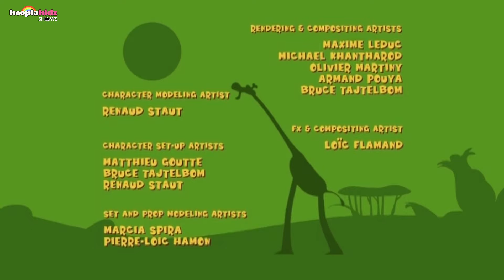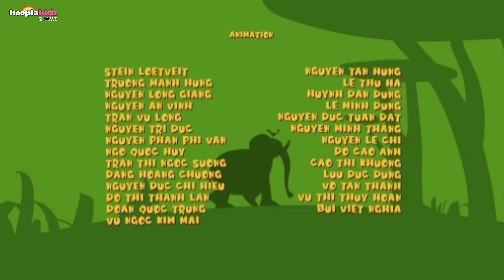Gazoon | The Lake Monster👹👿 Funny Animal Cartoons For Kids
The ostrich discovers huge footsteps that bring her to the lake. There seems to be a monster in it.